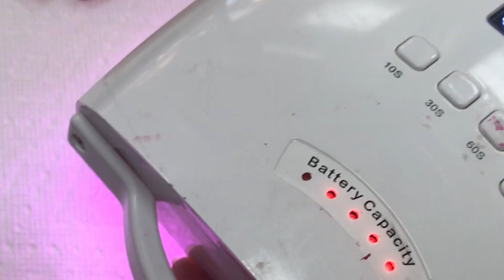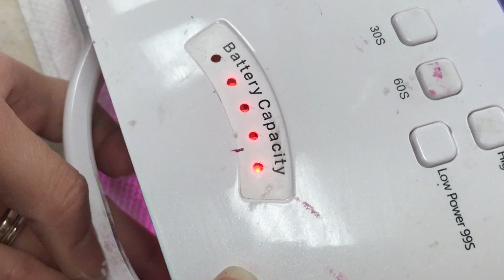Daisy flowers nails art /short nails/ideas/Amyhuynh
Daisy flowers nails art for short nail /ideas/Amyhuynh